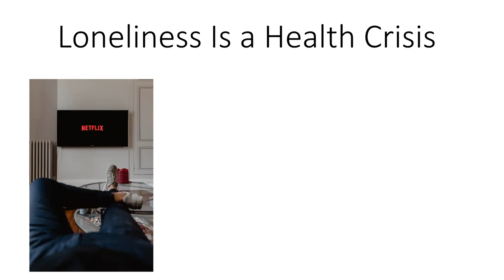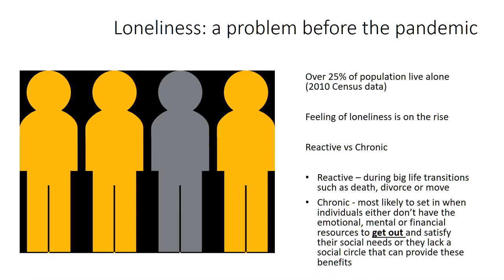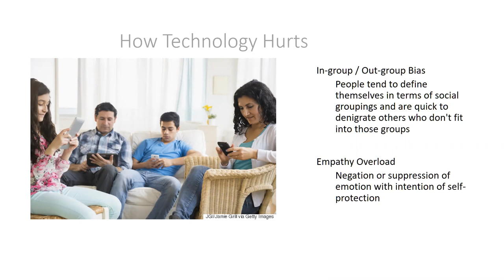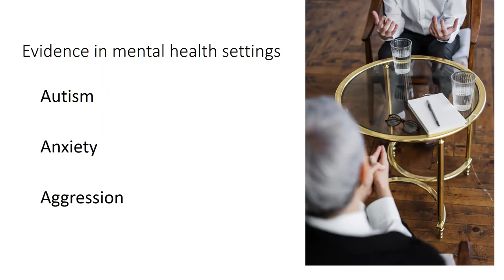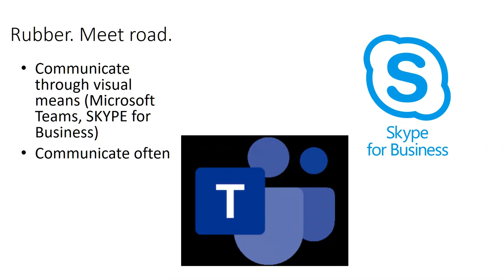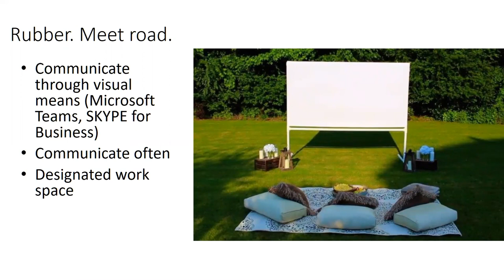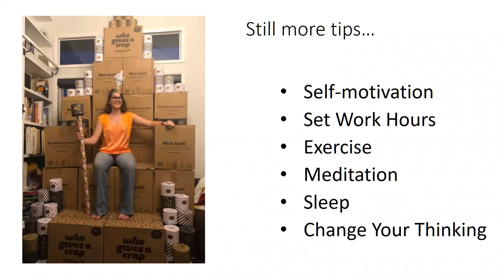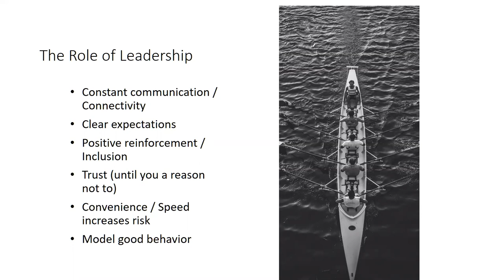KEAP Alone at Work Isolation Risks When Telecommuting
Kentucky Personnel Cabinet